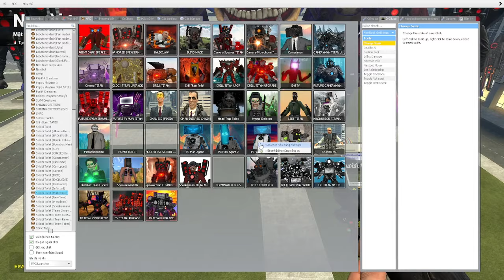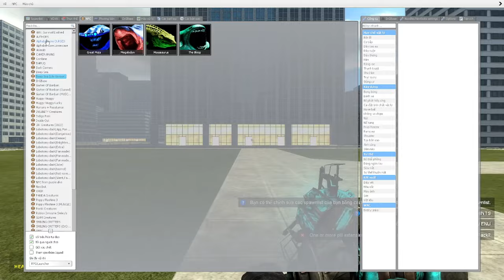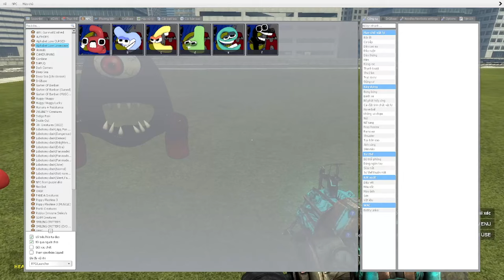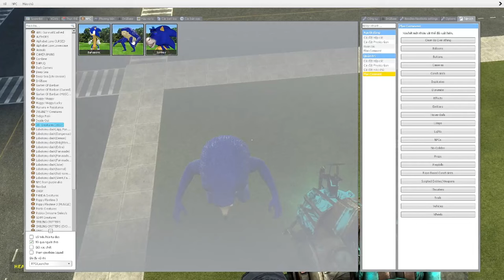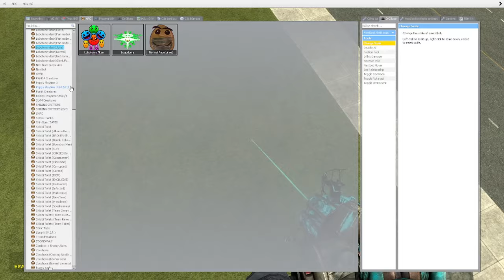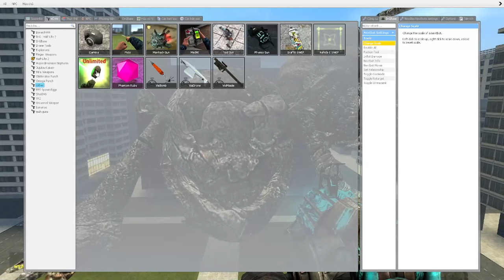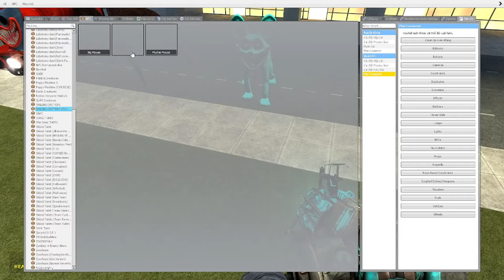Skibidi toilet soundwave 03